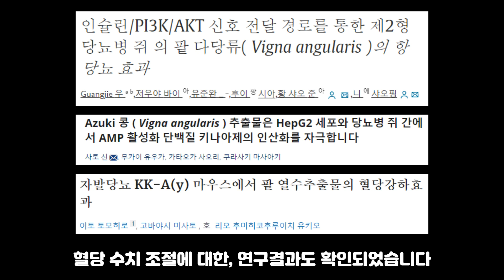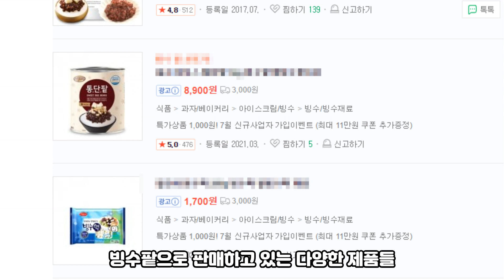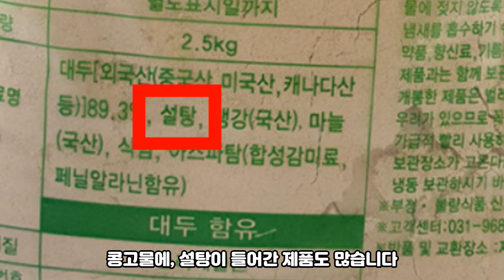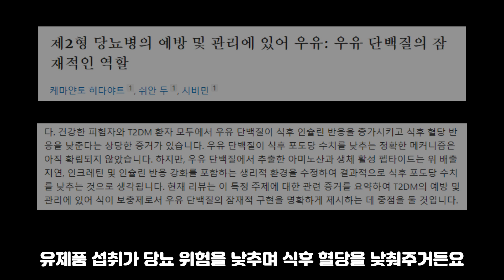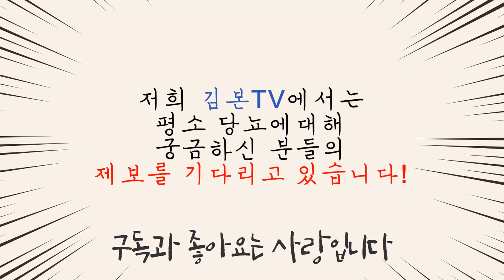당뇨 식단관리 여름 팥빙수! 혈당 관리하면서 먹는 법 대공개!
당뇨 식단관리 하시면서 여름 보내시는 분들 주목!

무더위, 지친 심신을 달래주는 시원한 음식!

당뇨인들, 시원한 팥빙수 드시고 싶으신 분들도 주목!

팥 들어간다 하더라도, 달콤하고 혈당 오를 것 같은 이 팥빙수

당뇨인들은 생각도 못하시는 음식인데요?

그런 팥빙수, 혈당관리, 식단관리 하면서 드실 수 있는 방법이 있다면?

당뇨 식단관리! 팥빙수 당뇨인들 드실 수 있는 방법!

당뇨 팥빙수 섭취법에 대해 알려드립니다!